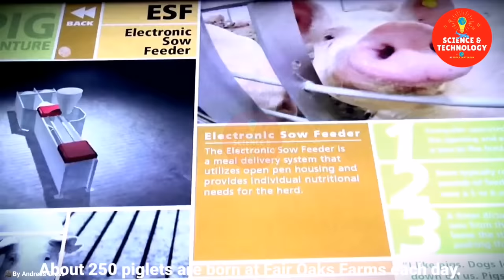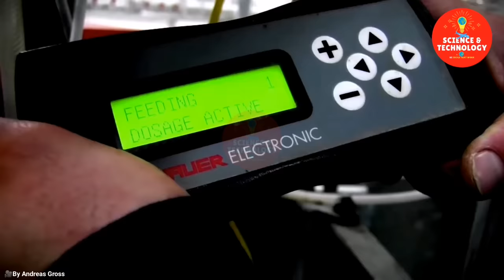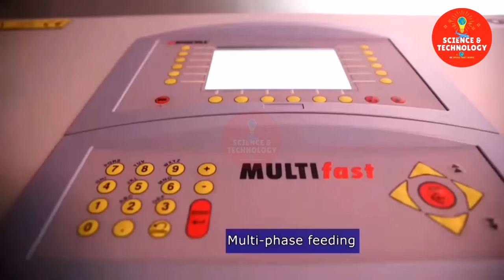AMAZING HIGH-TECH PIG FARMING-MODERN TECHNOLOGY IN PIG FARMING-INCREDIBLE LIVESTOCK TECHNOLOGY TODAY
Pig farming, pig farm, modern pig farming, high-tech livestock farming, high-tech livestock equipment, piglet weaning, piglets and sows herd, piglets herd, sow herd, modern farming technology, modern technology pig barn, pigs hauling, pigs transportation, modern farm,